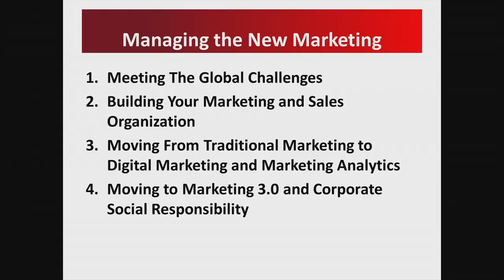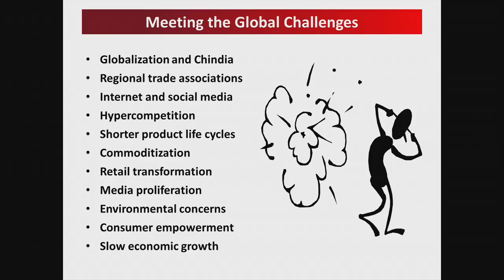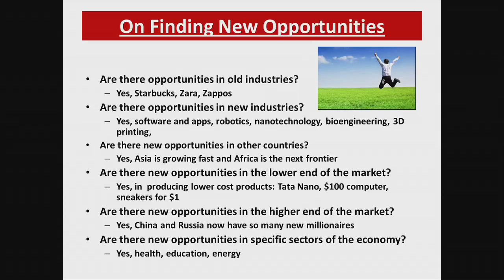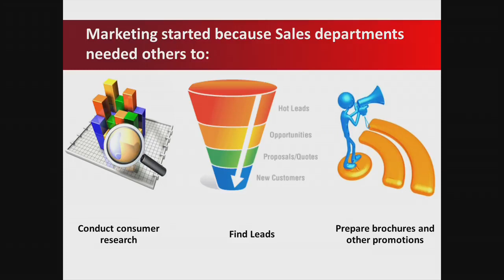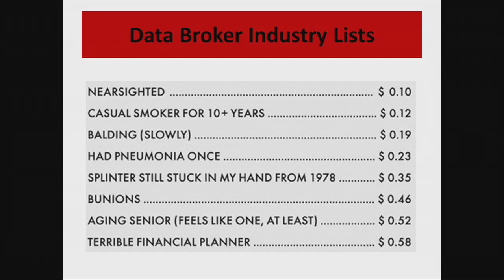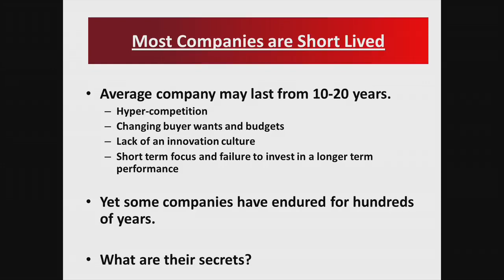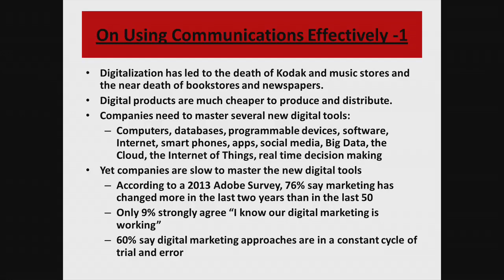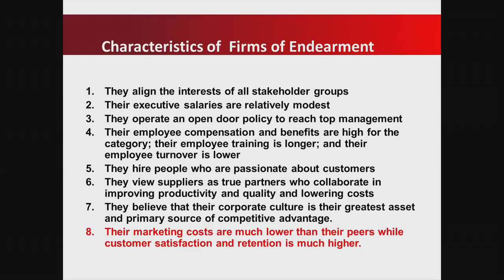Best Marketing Strategy 2021 Philip Kotler Best mod.!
As Philip Kotler clarifies in his book Marketing Management, "Advertising is a managerial and social interaction through which people and gatherings acquire what they need and want by the age, offering and trade of significant items with their equivalents".